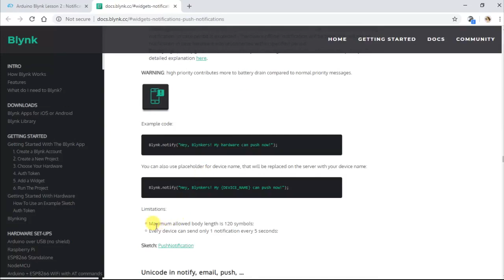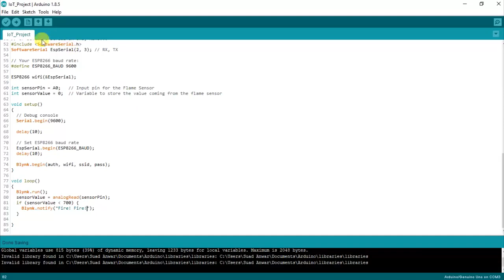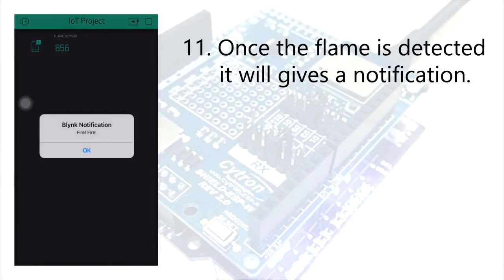Send Arduino Notifications to Your Smartphone: Lesson 2 Beginner IoT Project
This video will show you on how to get a notification from Arduino to the smartphone. This is a simple project designed especially for a beginner who is interested in getting started with an Internet of Things (IoT).

Product:
Maker UNO